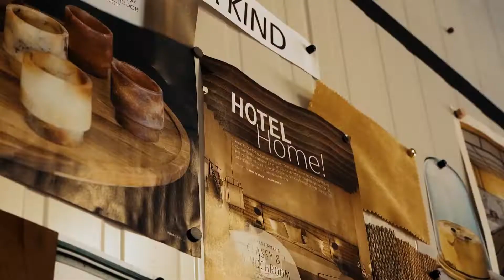The story behind UNILIN Panels' Master Oak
Check out the behind-the-scenes of this amazing design process in creating UNILIN's Master Oak panel.
They studied the look and feel of real oak very carefully and brought it to life. You can't feel or see any difference from the original wood.

Vídeo from: UNILIN Panels